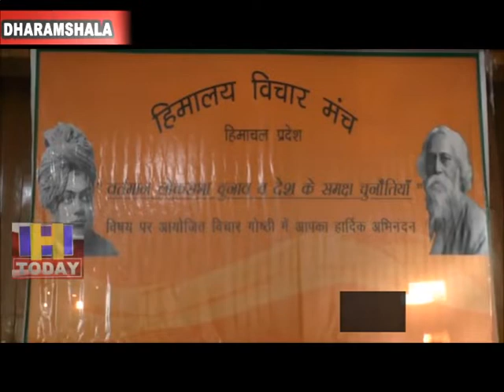15 may 7 Shanta Kumar said that the leader word is not currently honorable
कांग्रेस नेता मणि शंकर अय्यर द्वारा 2017 में पीएम नरेंद्र मोदी के बारे दी गई टिप्पणी कि वह नीच किस्म के आदमी है पर सांसद शांता कुमार ने कहा कि राजनीती में इस प्रकार कि जो बातें होती हैं उनको वह दोहराना नहीं चाहते उन्होंने कहा मणि शंकर अय्यर उनके मित्र हैं और विद्वान हैं,उनके द्वारा राजनीति में रहते हुए दिए गए बयान पर वह कोई भी  टिप्पणी करना उचित नहीं समझते  भाजपा नेता शांता कुमार ने कहा कि वर्तमान में नेता शब्द सम्मानसूचक नहीं रहा है। कभी-कभी तो लगता है कि नेता शब्द मानों गाली बन गया है।